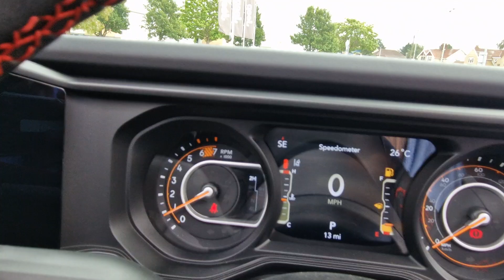Wrangler Rubicon - Black 24MY